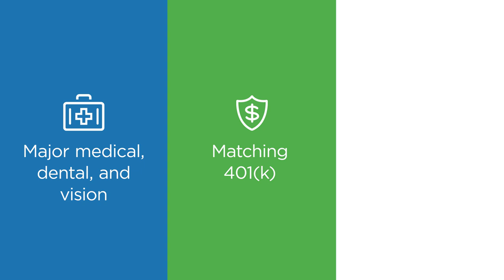Combined Insurance Offers Comprehensive Benefits